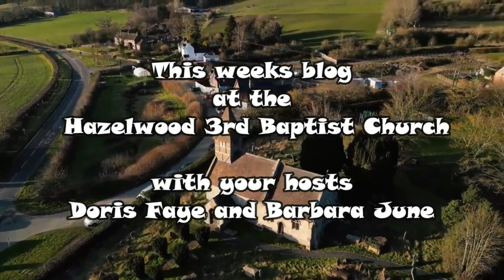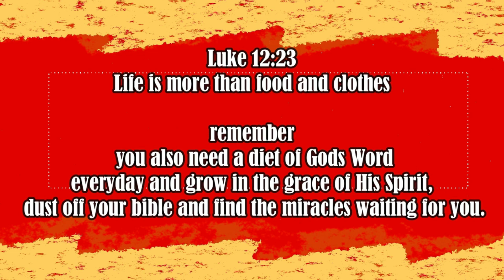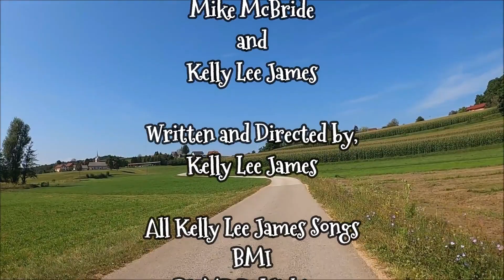The Crusty Bucket Country Music Show, RE-Edit Episode 3, Season 2, OV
Watch Season one of the show on the ROKU Television Network at the following channels, AIM Country Music Television, Knob TV and AIM Christian Television,